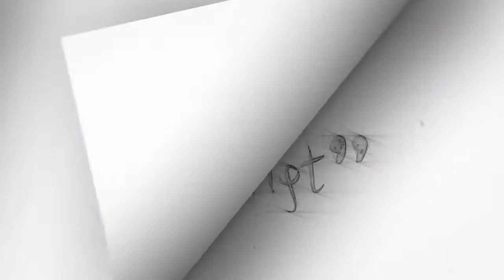Choosing to Live with an Attitude of Gratitude | Kirti Kulhari | TEDxBITSGoa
Behind every successful individual is a series of choices and decisions that have made them who they are. A firm believer of this, Kirti Kulhari engages the audience in a thought-provoking talk and shares her life’s philosophy. Both on and off-screen, Kirti is chasing excellence, constantly rejecting societal conditioning and refusing to let fear hinder her. She advises us to take ownership of our choices and generate an attitude of gratitude to live a fulfilling life.

Watch her TEDx BITSGoa talk as she leaves us introspective and more self-aware! Kirti Kulhari is an actress and model who started off her career with theatre, and TV commercials with several well-known brands. She entered the film industry in 2010 and shot to immense fame after the release of Pink. She has acted in Khichdi: The Movie, Indu Sarkar and Uri: The Surgical Strike to name a few. She will be appearing in the movie Mission Mangal alongside Akshay Kumar, Sonakshi Sinha, Vidya Balan and Taapsee Pannu. This talk was given at a TEDx event using the TED conference format but independently organized by a local community.